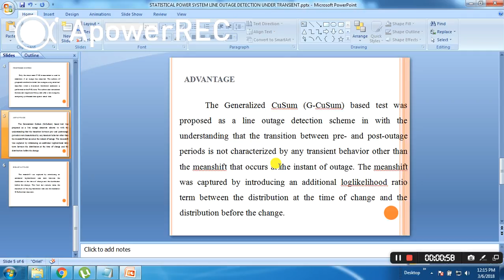IEEE 2017-2018 SIGNAL PROCESSING STATISTICAL POWER SYSTEM LINE OUTAGE DETECTION UNDER TRANSIENT DYNA